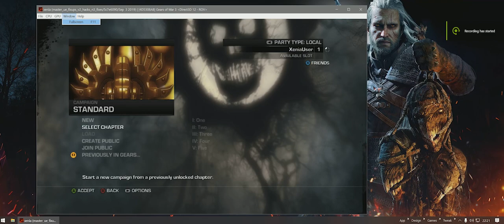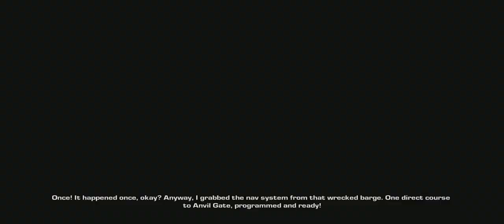XENIA Emulator (Latest) - Gears of War 3 - Act 2 (mother corpser boss)